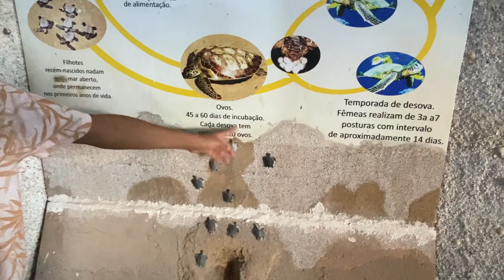Tartaruga 🐢 oliva (Lepidochelys olivacea) e Tartaruga de Pente(Eretmochelys imbricata)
Me chamo Guilherme Ribeiro, comecei a gravar vídeos em maio de 2020, e sigo melhorando,
Tem conteúdo novo, as quartas, sábados e domingos, sempre às 6h da manhã.

A tartaruga-oliva,[1] tartaruga-olivácea[2] ou tartaruga-marinha-olivácea (Lepidochelys olivacea) é uma das espécies de tartaruga-marinha (família dos Quelonídeos) de menores dimensões[3], com cerca de 60 centímetros de comprimento e pesando cerca de 65 quilos.

Ganhou este nome por causa da cor de azeitona da sua carapaça em forma de coração[3], a qual é composta por cinco a nove pares de placas laterais ossificadas.[4]

Tem uma dieta à base de moluscos, peixes, crustáceos, briozoários, tunicados[4] e plantas aquáticas.[5]

A reprodução dura cerca de 42 dias, altura em que são postos uma média de 101 ovos em ninhos, enterrados na areia.[4] São mais encontradas entre nos oceanos Pacífico e Índico, podendo, nalguns casos, ser avistada no Sul e Sudeste do oceano Atlântico.[6]
Em Angola

Em Angola, as tartarugas-oliváceas vêm desovar, à noite, junto às praias das províncias de Cabinda, Luanda, Namibe e Benguela, entre os meses de Setembro a Março que, por sinal, pautam a época de nidificação.[7]

A tartaruga-de-pente ou tartaruga-de-escamas (Eretmochelys imbricata), também conhecida pelos nomes de tartaruga-de-casco-vinho, tartaruga-legítima e tartaruga-verdadeira, é uma tartaruga marinha da família dos queloniídeos, encontrada em mares tropicais e subtropicais. Espécie criticamente ameaçada de extinção devido a caça indiscriminada, possui carapaça medindo entre 80 e 90 cm de comprimento, coberta por placas córneas imbricadas que fornecem um material utilizado na confecção de diversos utensílios.

A tartaruga-de-pente tem como habitat natural recifes de coral e águas costeiras rasas, como estuários e lagoas, podendo ser encontrada, ocasionalmente, em águas profundas. A espécie tem uma distribuição mundial, com subespécies do Atlântico e do Pacífico. Eretmochelys imbricata imbricata é a subespécie atlântica, enquanto a subespécie Eretmochelys imbricata bissa é encontrada na região do Indo-Pacífico.[1]

Sua alimentação consiste em esponjas, anêmonas, lulas e camarões; sua cabeça estreita e sua boca formam um bico que permite buscar o alimento nas fendas dos recifes de corais. Eles também se alimentam de outros invertebrados, como por exemplo ctenóforos e medusas.[2]

Devido às práticas de pesca humana, as populações de Eretmochelys imbricata ao redor do mundo estão ameaçadas de extinção e a tartaruga é classificada como criticamente ameaçada pela União Internacional para a Conservação da Natureza. Vários países, como a China e o Japão utilizam a carne da tartaruga-de-pente na alimentação. Os cascos das tartarugas-de-pente são usados para fins decorativos. De acordo com a Convenção Sobre o Comércio Internacional de Espécies Ameaçadas de Extinção, é ilegal a captura e o comércio de tartarugas-de-pente e produtos delas derivados, em muitas nações.[3]